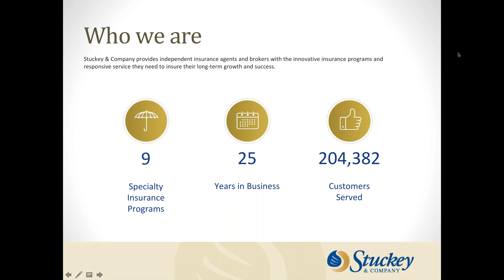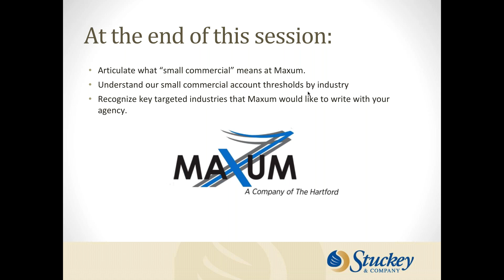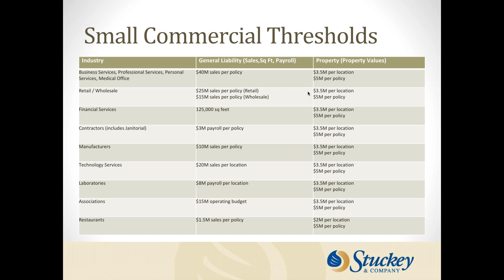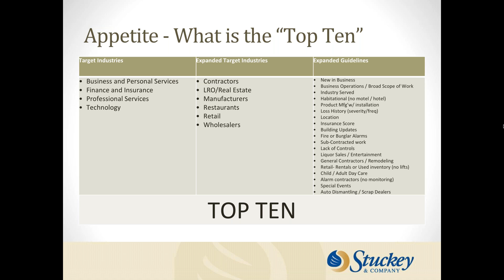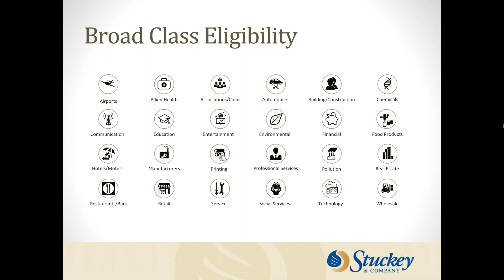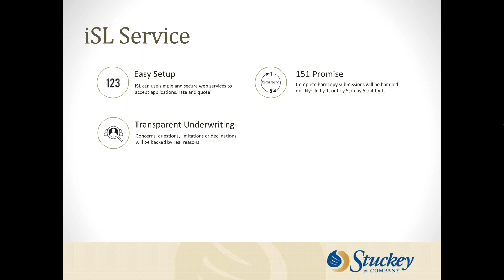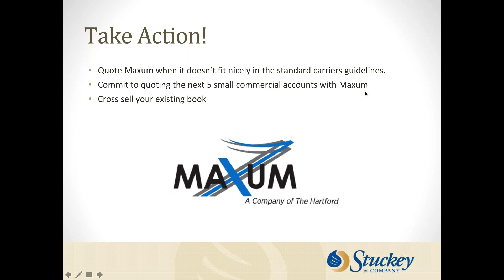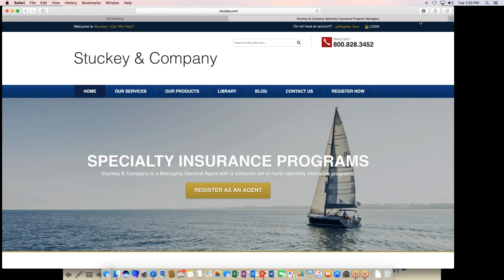Surplus Lines Underwriting Thresholds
Stuckey and Company has helped our agents gain access to the Hartford Small Commercial as VIP agents for 20 Years. Learn how Hartford's surplus lines carrier, Maxum, helps expand Hartford's current appetite and thresholds.

Learn Appetite and Thresholds for Property, GL, Inland Marine and Liquor Liability:

During our session, we'll cover:
-What does small commercial mean at Maxum?
-Optional Coverages?
-Thresholds: sales, payroll, sq feet
-Expanded Guidelines
-Accessing Maxum using Stuckey & Company
-What is our 151 Promise?

We hope you can join us on Thursday, June 20th at 1:00pm CST